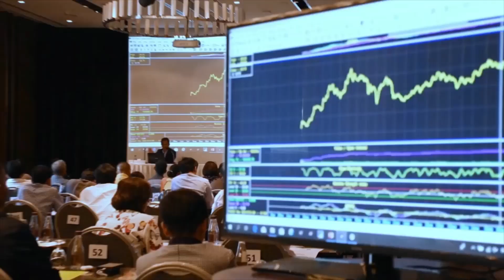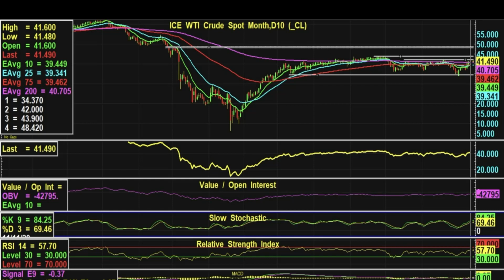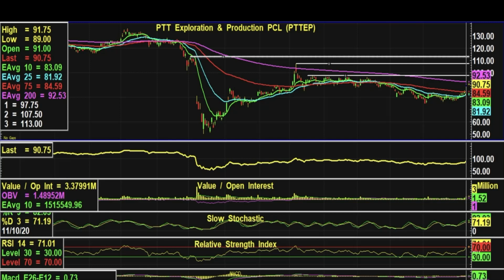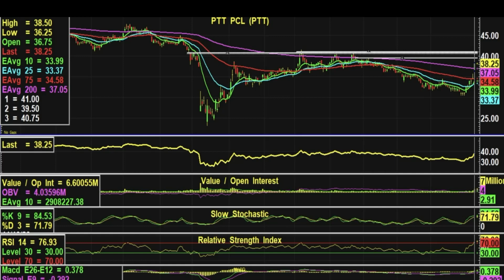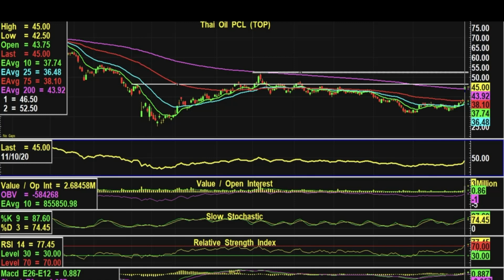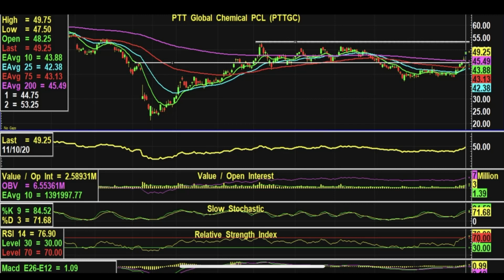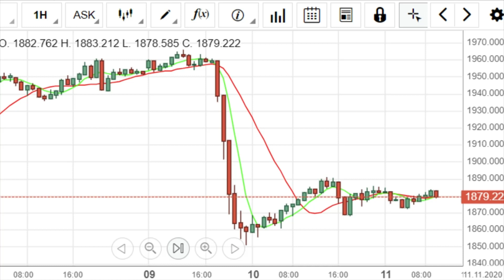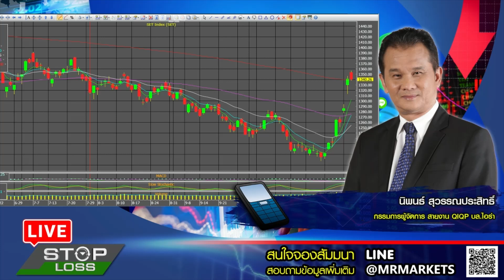11112020 stop loss live